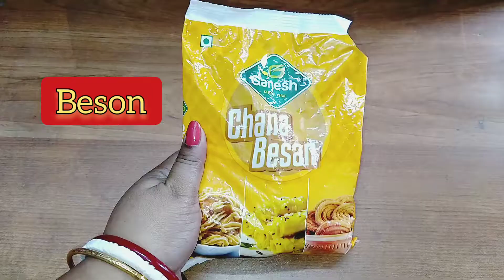Best kids skin care routine | আমার angel এর ত্বকের যত্ন আমি কিভাবে করি |Mandisha das